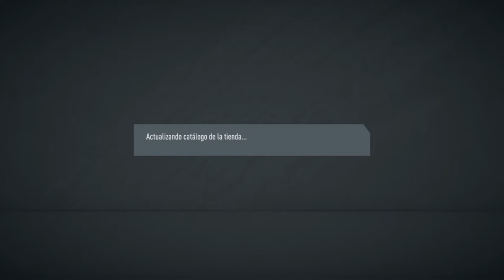CAMINANTE FRANCES!!! || FUT 20